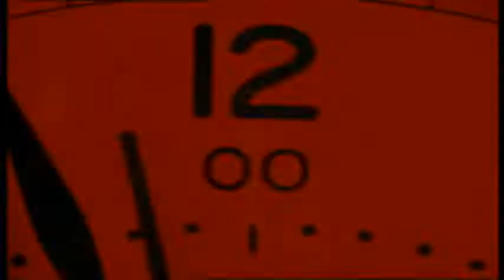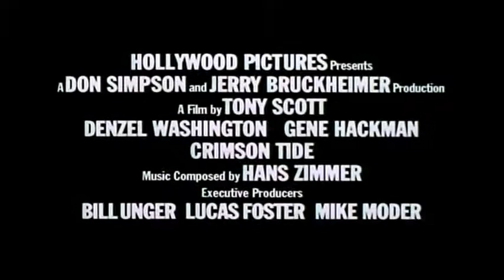Crimson Tide 1995 Trailer (a Tony Scott movie)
A '90s thriller, with an excellent protagonist/antagonist dynamic, and clear script touch ups by Quentin Tarantino. Made by one of the most successful directors of the action and thriller genres.